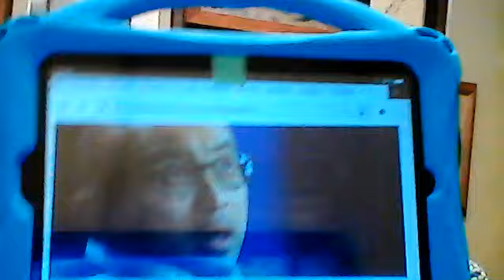两会后，习要恢复帝制，他是习始皇，私生子是二世及N世